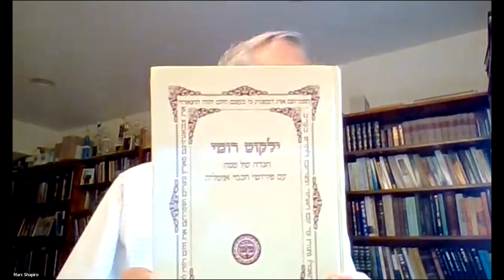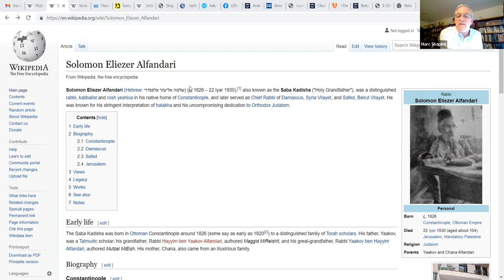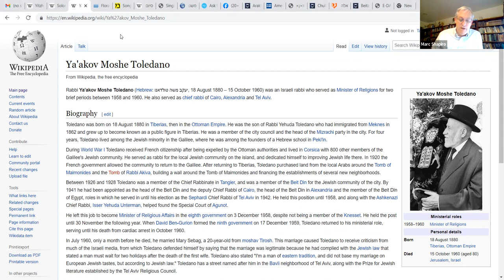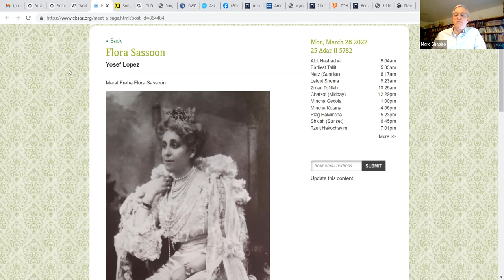From Baghdad to Jerusalem: Hakham Yitzchak Nissim - Rishon LeSiyyon - R Dr Marc Shapiro